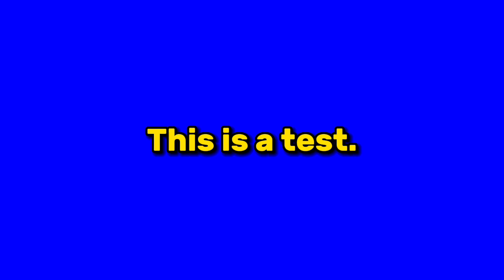Something bad will happen soon but more accurate